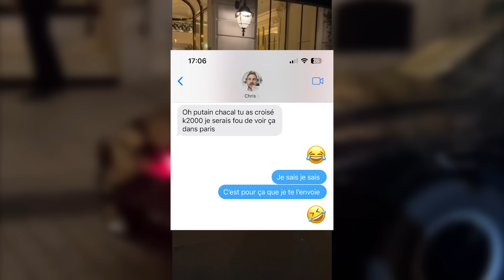+700CH DANS PARIS 🏎️🥵🤯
Salut les p’tits potes ! Nouvelle vidéo sur la suite de mon week-end avec  @MTERO  Un Yamaha Tracer 700 2023 au programme aujourd'hui, moto que je voulais tester depuis looooongtemps. Un grand merci à Yamaha Montparnasse pour cet essai de 4 jours 🙏🏻🥰 Une deuxième vidéo avec ce tracer arrive la semaine prochaine... 😏

Nouvelle vidéo mercredi prochain pour une nouvelle vidéo 🤭

Mon Instagram : @donasphoto
Mon deuxième Instagram : @donasbike

⛑️  I AGV Pista GPRR Anniversario
🧤  I  Dainese Steal Pro
🦺  I Dainese AVRO 4 / ou Dainese PRO ARMOR et/ou Airbag Dainese

⛓️  I Sugru pour fixer la gopro sur le casque
💻  I Monté sur Première PRO 🎞️✂️

PARTENAIRE 🤝🏻

-20% chez Motoshopping avec le code « Donas », applicable en ligne et en magasin 😊